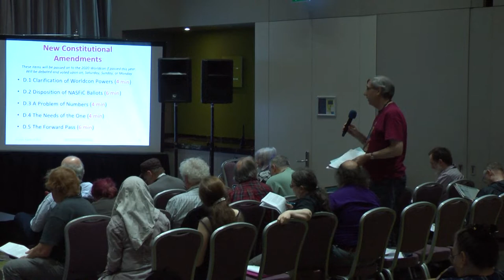2019 WSFS Business Meeting - Saturday - Part 4 of 6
The Business Meeting of the World Science Fiction Society, held at Dublin 2019: An Irish Worldcon, the 77th World Science Fiction Convention, in Dublin, Ireland The convention ran August 15-19, 2019. Business Meeting sessions started on Friday, August 16.

Saturday is the first Main Business Meeting, where proposals to amend the WSFS Constitution are debated and voted upon.